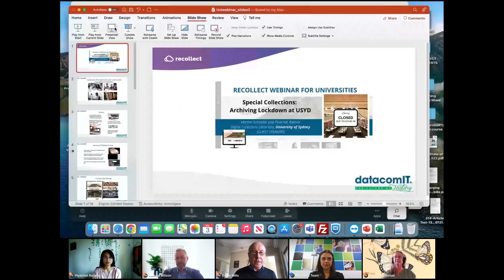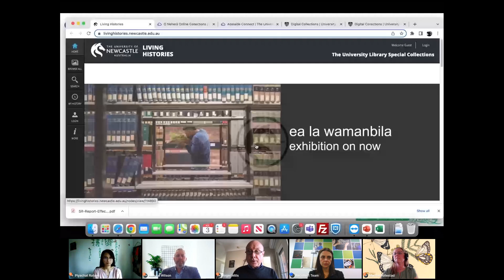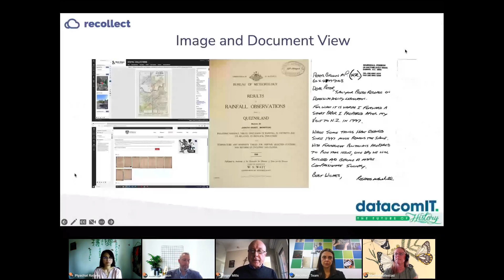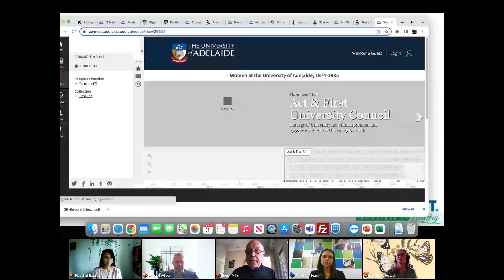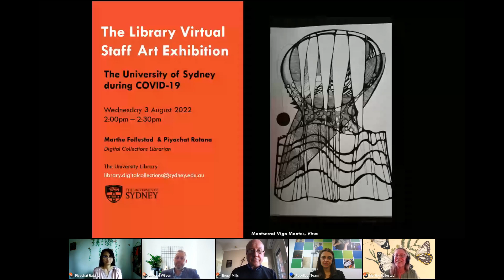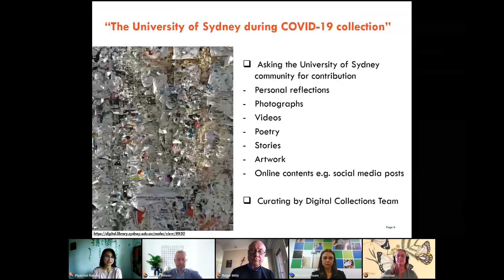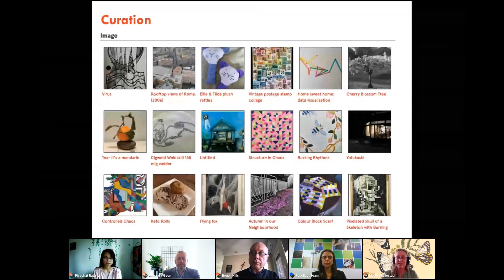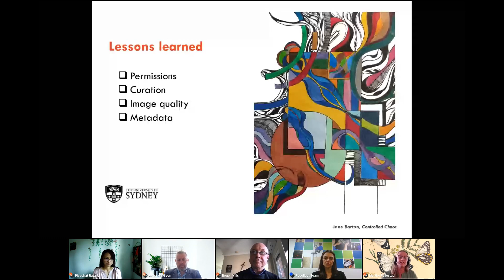Recollect Webinar for Universities - Guest Speaker University of Sydney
The webinar features a presentation from two leading university library professionals:

University of Sydney, Digital Collections Librarians, Marthe Follestad and Piyachat Ratana, present their experiences working on "The Library Virtual Staff Art Exhibition" sub-collection, which was recently added to "The University of Sydney during COVID-19" collection in the Digital Collections Repository. They shared how the collection helped connect staff and students and document their experiences during lock-down.

The session begins with DatacomIT Recollect consultant, Roger Mills, presenting an overview of how Recollect manages and preserves archival and cultural materials while providing new levels of community engagement with university collections.